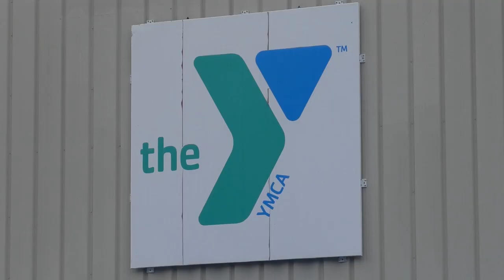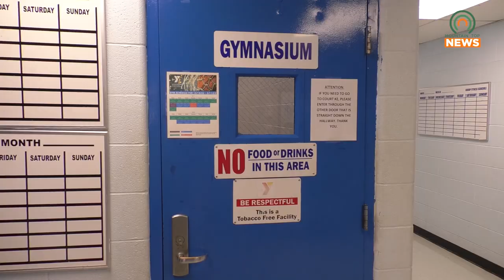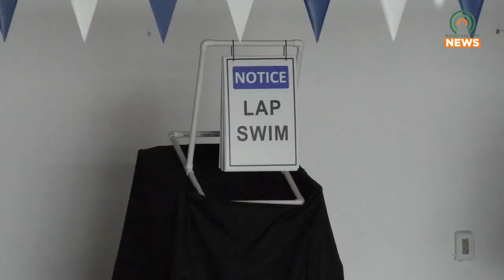Wellness Wednesdays Aims to Improve Health and Well-Being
The Pikeville Area YMCA is holding Wellness Wednesdays in hopes of improving the community's overall health and well-being.